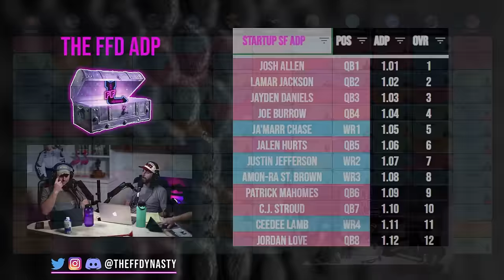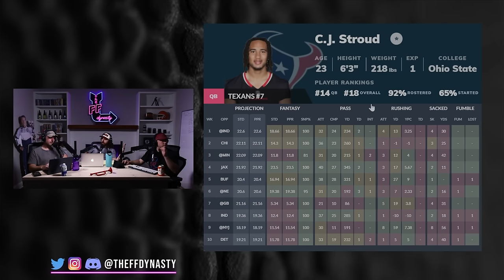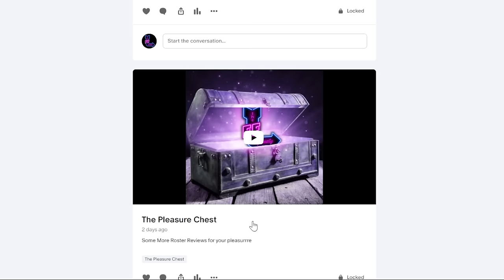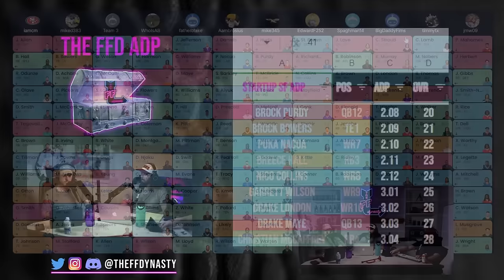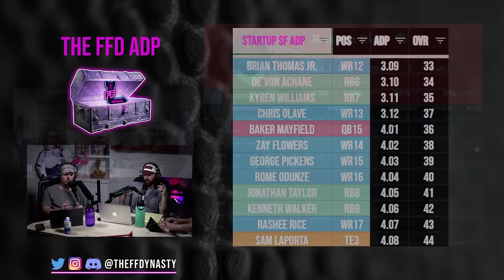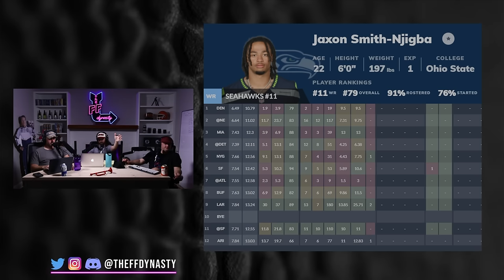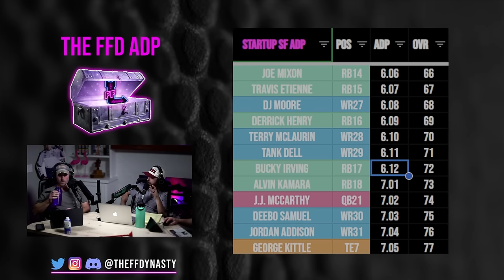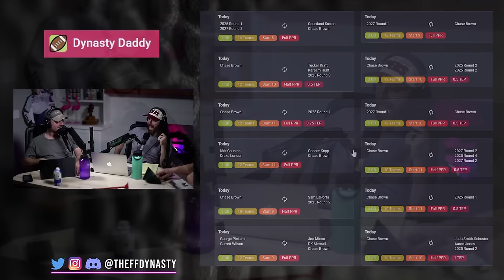9 Moves To Make RIGHT NOW! (Based on ADP) 2025 Dynasty Fantasy Football Superflex Startup Mock Draft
We're back with another weekly dose of Dynasty Fantasy Football moves to make right now!

-Rankings
-ADP
-Full Discord

0:00 - Intro
1:56 - Rd 1 Startup Mock Draft ADP
2:41 - Patrick Mahomes
4:22 - Ja’Marr Chase
5:01 - CJ Stroud
6:30 - Rd 2 Startup ADP
6:57 - Justin Herbert
8:47 - Malik Nabers
10:00 - Brock Purdy
 11:50 - Puka Nacua
12:47 - Drake Maye
13:21 - Rd 3 Startup Mock ADP
13:50 - Bo Nix
17:13 - Brian Thomas Jr.
19:47 - Rashee Rice
20:48 - Rd 4 Dynasty Startup Mock
21:29 - Sam Laporta
24:27 - Tua Tagovailoa
25:59 - Jaxon Smith-Njigba
28:14 - Bucky Irving
32:09 - Chase Brown